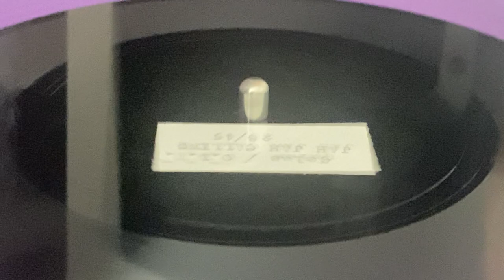GALAS / O.L.M. ~ Jah Jah Calling (Peter Broggs's Cut)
Prod & Riddim : Orlando La Montagna ~ O.L.M. ~ Mix : Lichar Lct at Mysticwood Soundsystem Studio ~ Mast : Bruno Pellissard at HDUD Mastering Studio ~ Alfredo Concilio at Tapetodisk ~ 7'', Lathe Cut, Limited Edition (28/45) ~ 2023 ~ Italy ~